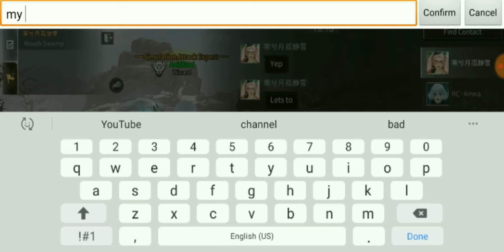My Last! Revenant Clearance Operations Mouth Swamp video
Mouth Swamp Clearance Operations By Acid__God Gaming

Please READ To all my Supporters I'm doing a Weekly GIVEAWAY for every week for every Top📈 👍Likes , Comments💬 , Shares🔀 & Subscribers✅ Will be getting 5,000 Gold Bars GIVEAWAY. In the comment section I will choose one person and turn on Post Notifications💯 for more content Ty😇 If you find this video was helpful Share it everywhere as possible Plzzz... My contact info is in my "Social Media" section You All Have Fun❤

♥️All the soundtracks in my Gaming video's is to make a good story line for my video content all editing are done by using my phone. And I'm also a [Free To Play Player] I'm trying to help other's as well and I'm sending out my love for you all💕 &&&... My positive energy & feelings for you all to relate too😊 🌎even tho things are really tuff in this World🌏😓 🌌I want be someone Greater than a YouTuber or a Singer one Day🌌 If you all like the people's songs in my video's I will Display all the links for them hehe♥️

Mouth Swamp Server Player : AcidGod
Obelisk Server Player : Öpiüm
ChaosOutpost Server Player : AcidGod
Camp : Unknown right now sorry :(
🔊Soundtrack Name by : Elektronomia - Ibiza [NCS BEST OF]